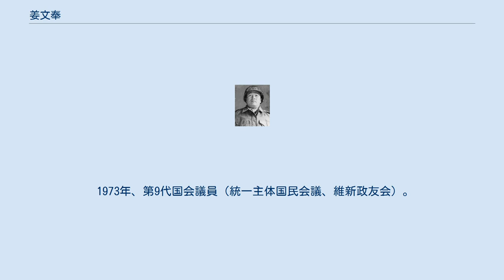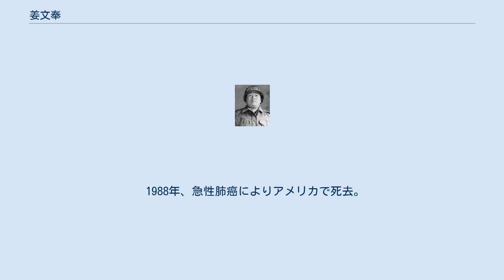姜文奉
姜 文奉（カン・ムンボン、강문봉、1923年10月26日-1988年2月26日）は大韓民国の軍人、政治家、大使。
創氏改名時の日本名は富原良雄。
 1923年10月、咸鏡北道富寧郡に生まれる。
吉林省龍井に移住。
新京第一中学校に入学。
4年生の時にニュース映画で朴正熙が軍官学校を首席で卒業する映像を見て軍人になることを決意した。
 1941年3月、新京第一中学校を卒業後、新京軍官学校満系第5期として入学。
予科を首席で卒業して陸軍士官学校第59期に編入されるが、1945年8月に終戦となり卒業。
同年9月に留学生の引率と帰国を命じられ陸軍士官学校、航空士官学校、予科士官学校に在学中であった19人と共に帰国し、呂運亨が中央委員をしていた朝鮮建国準備委員会に身を寄せる。
しかし呂が人民共和国綱領を発表して、その建国理念を明らかにしたので姜の提唱で半数が呂の下を去る。
 1945年12月5日、軍事英語学校の開設に伴い、入校して1946年1月に卒業、任少尉、第1連隊の創設に参加して蔡秉徳の補佐をした。
 1946年5月、警備士官学校教授部長。
 1947年秋、南朝鮮国防警備隊総司令部作戦教育処長兼任。
 1950年6月10日、アメリカ陸軍参謀大学の留学を命じられ、釜山で渡米準備中に朝鮮戦争が勃発したので26日朝にソウルに戻る。
戦局の不利に伴い議政府方面に連絡所を設け、蔡の補佐をしたが28日に水原に後退し、翌29日に張昌国と作戦局長を交代した。
参謀総長に就任した丁一権とのコンビで難局を乗り切り、この功績で准将に昇進した。
 1951年4月、第1師団長。
中共軍の4月攻勢を阻止して太極武功勲章とレジオン・オブ・メリットを授与され、少将に昇進。
6月、アメリカ陸軍大学に留学。
 1952年8月、第2軍団副軍団長。
9月、第1軍団副軍団長。
10月、第2師団長に任命され、狙撃稜線戦闘を指揮。
 1953年8月、アメリカ第10軍団副軍団長。
10月、第3軍団長。
 1954年、第2軍司令官。
 1956年、金昌龍暗殺事件に関与して死刑判決を下されるが、これまでの功績とアメリカ軍の助命運動により無期懲役。
 1960年、四月革命で特赦される。
 1961年6月、在郷軍人会会長。
 1963年、ジョージ・ワシントン大学院卒業、第6代国会議員（全国区・民政党）当選、外務委員会委員。
 1965年5月、民衆党員。
8月、民衆党除名。
 1967年9月、民主共和党入党、駐スウェーデン大使。
 1971年2月、駐スイス大使。
 1973年、第9代国会議員（統一主体国民会議、維新政友会）。
 1977年、酒席で朴正煕大統領を中傷する発言をしたとして、特定犯罪加軍処罰法と緊急措置9号違反で起訴される。
 1983年、延世大学校で韓国軍主要指揮官の統率に関する研究で博士号を取得。
 1988年、急性肺癌によりアメリカで死去。